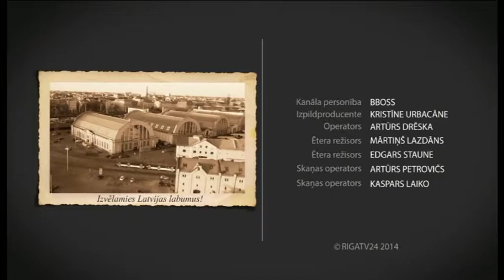Tirgus ziņas: Nēģu laiks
30.10. Rīgas Centrāltirgus ir sācis jauno Nēģu sezonu! Vai zināji, ka no oktobra beigām līdz pat aprīlim Rīgas Centrāltirgus piedāvā saviem pircējiem tikt pie svaigiem nēģiem? Receptes kā Nēģus pagatavot uzzināsiet raidījumā Labs Ēdiens Labiem Draugiem.